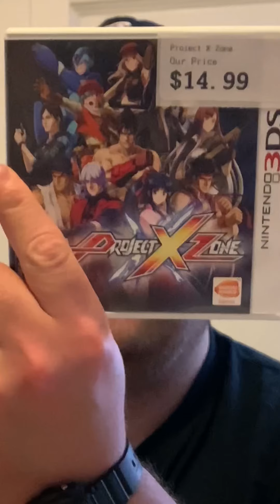Game hunting in Columbus Ohio 2020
We picked up some great games in Columbus Ohio. I love game hunting in Columbus Ohio it’s one of my favorite game hunting spots and here are some of the great games we picked up.

Some random game pick ups I made in 2020 games I’ve been after

The J Man Show

All content created on this channel created by Jesse Lovejoy.

This is pretty much my very own local access Channel this channel is dedicated to entertainment through homemade movies, gameplay videos, soundtracks, the random topic show, video games, Fitness, funny stuff  and whatever other videos come to my mind. Anything that can make people laugh. I try not to hate too much but I'm not afraid to call people out on their BS. I don't believe in being one dimensional, my channel has a lot of different content so please enjoy! I promise to always keep the people laughing! I love to play the games on the Sega Genesis Super Nintendo PlayStation game boys Neo Geo arcade all the old retro games All content on this channel is created by Jesse Lovejoy

sketch comedy

gameplay videos

video games

retro games

live gameplay

PlayStation 4

Xbox Live